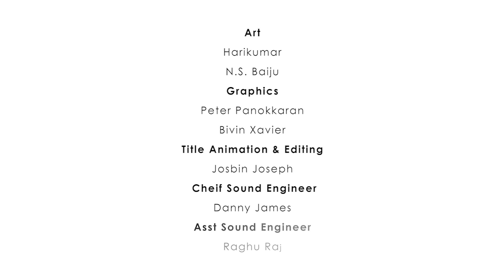കല്യാണവിശേഷങ്ങൾ - Part 105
മറിയാമ്മ ചെറുപ്പത്തിൽ അനുഭവിച്ച അമ്മായിയമ്മ പോരിന് പകരം വീട്ടാൻ ഒരു ചാൻസ് കിട്ടിയിട്ടുണ്ട്‌.
കാണാം പുകില്.